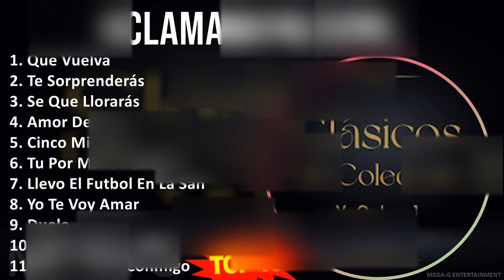A c l a m a d o A m i s t a d MIX Grandes Exitos ~ Top Latin Music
A c l a m a d o A m i s t a d MIX Grandes Exitos ~ 10 Maiores Sucessos ~ Top Latin Music

[00:00:00] - 01. Q̲u̲̲e̲̲ V̲u̲̲e̲̲lva̲̲
[00:03:56] - 02. T̲e̲̲ S̲o̲̲rpre̲̲nde̲̲rás
[00:07:05] - 03. S̲e̲̲ Q̲u̲̲e̲̲ L̲lo̲̲ra̲̲rás
[00:11:10] - 04. A̲̲̲mo̲̲r D̲e̲̲ C̲ha̲̲t
[00:15:12] - 05. C̲i̲̲nco̲̲ M̲i̲̲nu̲̲to̲̲s
[00:18:42] - 06. T̲u̲̲ P̲o̲̲r M̲i̲̲ Y̲o̲̲ P̲o̲̲r E̲̲̲lla̲̲
[00:21:28] - 07. L̲le̲̲vo̲̲ E̲̲̲l F̲u̲̲tbo̲̲l E̲̲̲n L̲a̲̲ S̲a̲̲ngre̲̲
[00:24:58] - 08. Y̲o̲̲ T̲e̲̲ V̲o̲̲y A̲̲̲ma̲̲r
[00:28:09] - 09. D̲u̲̲e̲̲le̲̲
[00:31:59] - 10. L̲o̲̲ S̲i̲̲e̲̲nto̲̲ M̲i̲̲ A̲̲̲mo̲̲r
[00:36:13] - 11. Q̲u̲̲e̲̲ V̲u̲̲e̲̲lva̲̲
[00:40:09] - 12. T̲e̲̲ S̲o̲̲rpre̲̲nde̲̲rás
[00:43:18] - 13. S̲e̲̲ Q̲u̲̲e̲̲ L̲lo̲̲ra̲̲rás
[00:47:23] - 14. A̲̲̲mo̲̲r D̲e̲̲ C̲ha̲̲t
[00:51:25] - 15. C̲i̲̲nco̲̲ M̲i̲̲nu̲̲to̲̲s
[00:54:55] - 16. T̲u̲̲ P̲o̲̲r M̲i̲̲ Y̲o̲̲ P̲o̲̲r E̲̲̲lla̲̲
[00:57:41] - 17. L̲le̲̲vo̲̲ E̲̲̲l F̲u̲̲tbo̲̲l E̲̲̲n L̲a̲̲ S̲a̲̲ngre̲̲
[01:01:11] - 18. T̲e̲̲ S̲o̲̲rpre̲̲nde̲̲rás